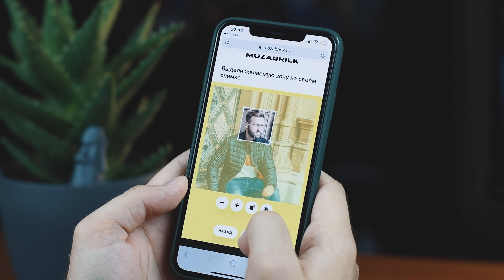Целестиалы в Торе 4 и Город Богов - разбор деталей трейлера!